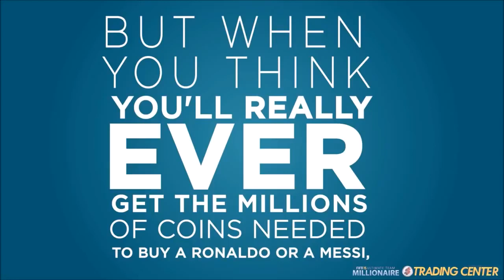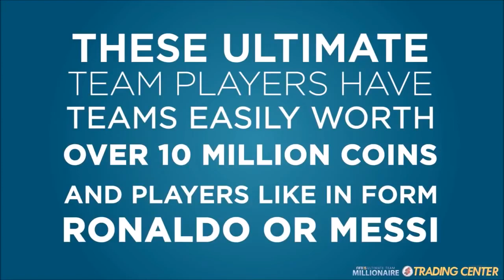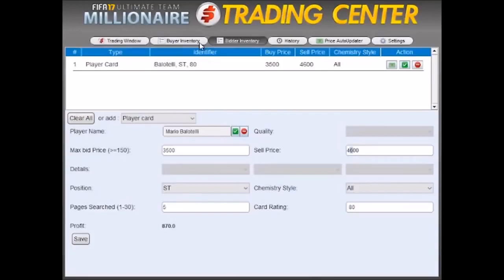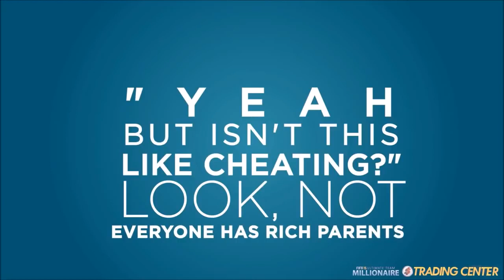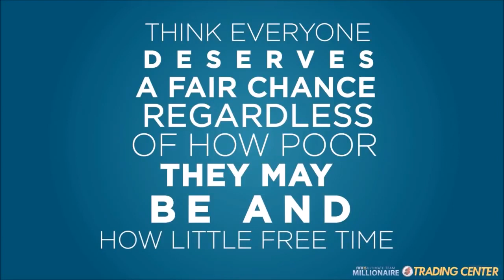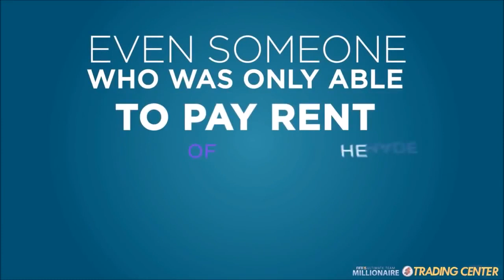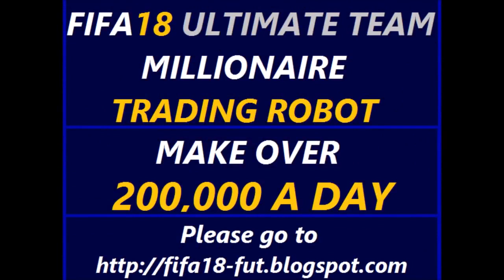FIFA19 ULTIMATE TEAM MILLIONS, MADE EASY The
TITLE : HOW TO TRADE FROM 1K-1 MILLION COINS ON FIFA 19! (BEST TRADING METHODS AND TIPS)

HOW TO MAKE 100K AN HOUR RIGHT NOW ON FIFA 19 ULTIMATE TEAM! EASIEST SNIPING FILTERS & TRADING TIPS!
VIDEO: IN  THIS VIDEO ILL BE SHOWING HOW I MADE 1 MILLION COINS ON FIFA 19 YES ILL BE TELLING YOU ALL THE BEST TRADING METHODS AND TIPS, ALL FROM 1K-MILLION COINS, BEST TRADING METHODS AND TIPS, GOING FROM 1K-1 MILLION COINS ON FIFA 19, THESE ARE THE BEST METHODS ON HOW TO MAKE 1K-1 MILLION COINS ON FIFA 19 AND ITS ALL YEAR ROUND! 1K- 1 MILLIONS COINS YES YOU WOULDN'T THINK IT BUT IT IS POSSIBLE WITH THE BEST TRADING METHODS AND TIPS OUT THERE
IN HIS VIDEO ILL BE SHOWING YOU THE BEST WAY TO MAKE COINS IN THE FUT BIRTHDAY, HOW TO MAKE 500k COINS ON FIFA 19, SNIPING FILTERS AND MUCH MORE! SO DONT MISS THESE TRADING METHODS AND MUCH MORE, ILL BE SHOWING YOU ALL AROUND FUT BIRTHDAY TRADING METHODS, AND MANY GOOD PLAYERS TO SNIPE, OR PICK UP DRUING FUT BIRTHDAY MAKING YOU MANY COINS. SNIPE ALL YEAR ROUND MAKING YOU 100K AM HOUR OR MORE SO DONT FORGET TO USE THESE SNIPING FILTERS AND MAKE YOUR SELF 100K AN HOUR!! ALSO THIS IS THE TOP 5 SNIPING FILTERS OF THE YEAR!!! THAT WILL MAKE YOU 1K-100K AN HOUR TRADING METHODS, EASY PLAYERS TO SNIPE & TRADING TIPS, MAKING 50K-100K AM HOUR EASILY, INSANE TRADING METHODS, LOADS OF SNIPING FILTERS, GREATEST SNIPING PLAYERS OF ALL TIME AND HOW TO MAKE EASY COINS ON FIFA 19!! AND THEN WE ARE GOING TO GET IN TO OUR FIRST GAME WITH RONALDINHO! MAKING AT LEAST 50K AN HOUR WITH THIS METHOD! HOW TO MAKE 100K AN HOUR DURING FUT BIRTHDAY
IN  THIS VIDEO ILL BE SHOWING HOW I MADE 1 MILLION COINS ON FIFA 19 YES ILL BE TELLING YOU ALL THE BEST TRADING METHODS AND TIPS, ALL FROM 1K-500k COINS, BEST TRADING METHODS AND TIPS, GOING FROM 1K-500k COINS ON FIFA 19, THESE ARE THE BEST METHODS ON HOW TO MAKE 1K-1 MILLION COINS ON FIFA 19 AND ITS ALL YEAR ROUND! 1K-500k COINS YES YOU WOULDN'T THINK IT BUT IT IS POSSIBLE WITH THE BEST TRADING METHODS AND TIPS OUT THERE
THIS VIDEO I WILL BE SHOWING YOU HOW TO MAKE PROFIT THROUGH THESE SBC'S ITS NOT ONLY A VIDEO HOW TO MAKE COINS IN FIFA 19 FUTTIES EVEN! ITS HOW TO MAKE GUARANTEED PROFIT WITH THESE SBC'S YES IT IS THAT EASY, ALL YOU HAVE TO DO IS COMPLETE THESE SBC'S AND YOU'RE GUARANTEED PROFIT! DON'T MISS OUT ON THESE SBC'S YOU CAN M DOUBLE YOUR COINS OR EVEN MAKE MILLIONS, FUTTIES PACKS ARE UNREAL ATM SO DON'T MISS OUT AND DO THESE GUARANTEED PROFIT SBC'S AND MAKE COINS YOUR SELF RIGHT NOW ON FIFA 19, THIS IS THE BEST WAY TO MAKE COINS ON FIFA 19 RIGHT NOW!
IN THIS VIDEO THERE IS GOING TO BE LOADS OF PACKS OPENED AND LOADS OF GOOD PLAYERS PACKED FROM PACKS IN THE FUTTIES EVENT IN ULTIMATE TEAM FUTTIES, ALL SPECIAL CARDS IN PACKS IS MAD! MAKE SURE YOU DONT MISS OUT ON THESE AMAZING PACKS!!